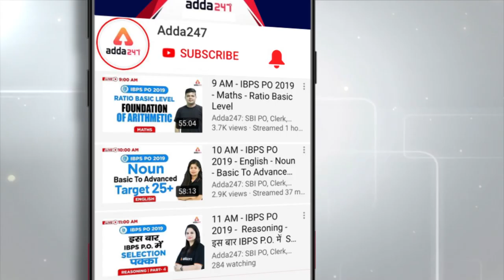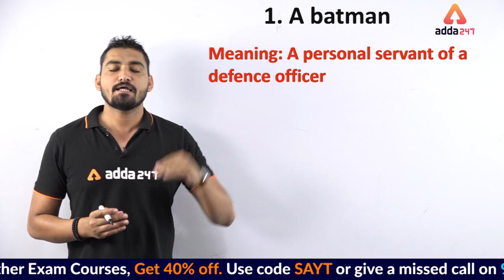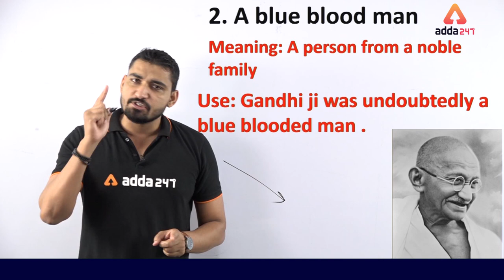SSC CGL 2019 | English | Peculiar English | Idioms And Phrases | 2 October 2019